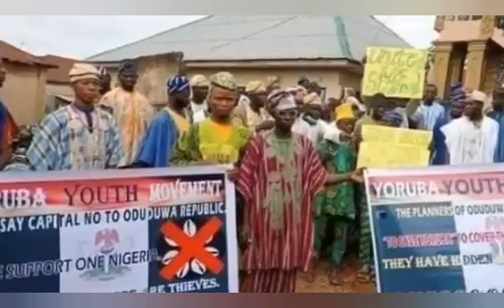BREAKING: NORTH ALREADY MADE PLANS TO LEAVE NIGERIA